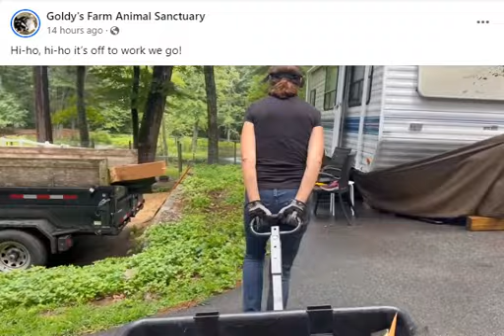Goldy's Farm Animal Sanctuary. (For FB by Janine&ET) Heavy Work😫